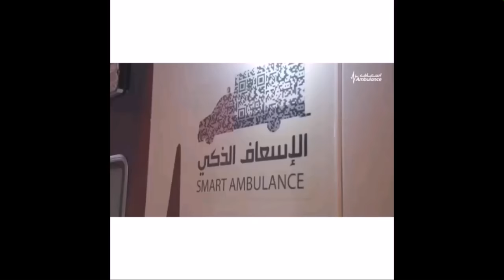Dubai Ambulance 2015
Dubai Corporation For Ambulance Services(DCAS)